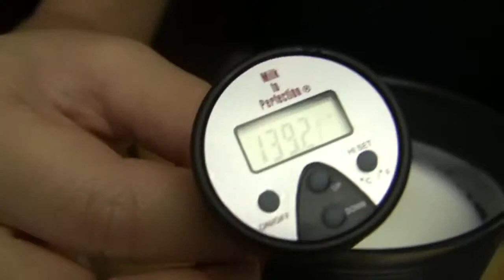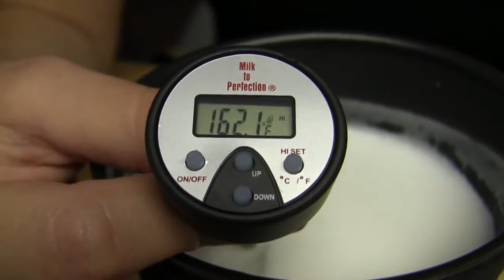Crew Review: Jura Automatic Milk Frother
While they've been rocking automatic frothing for awhile as a part of their superautomatic espresso machines, Jura just recently introduced their first stand